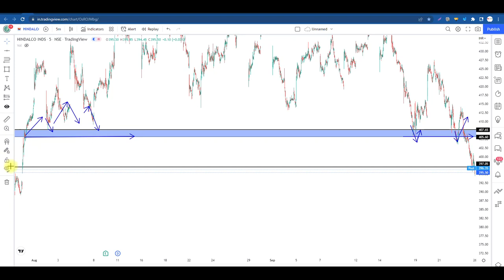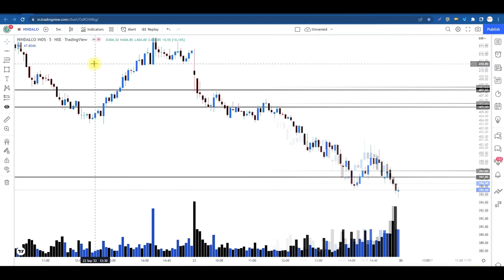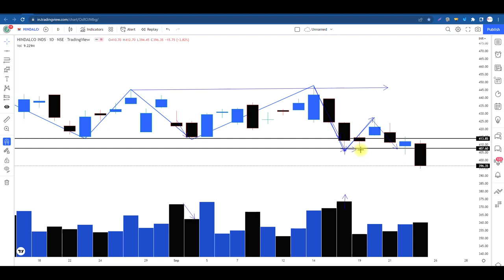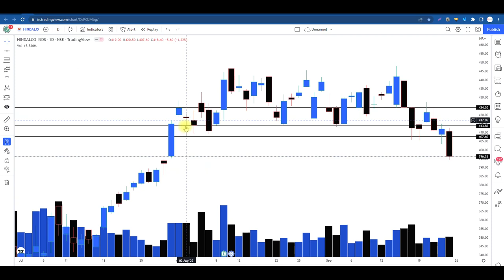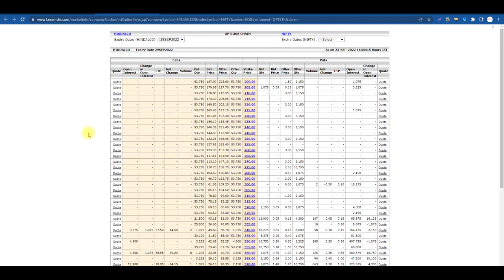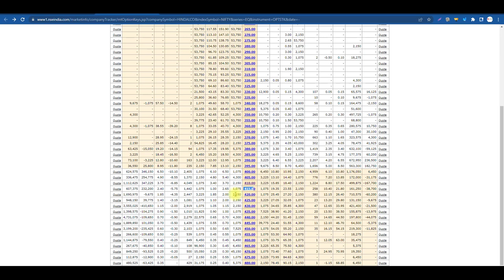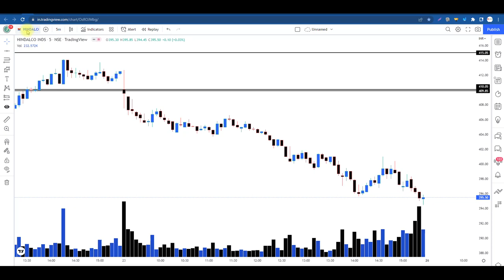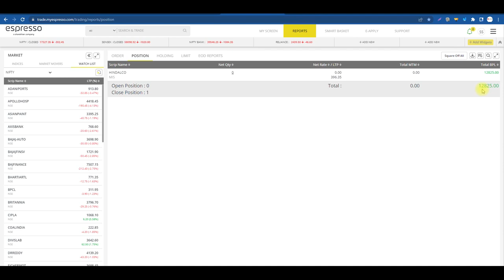My Paid Price Action Strategy With Volume, You can find a perfect entry by this system...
JOIN OUR FREE TELEGRAM CHANNEL for Daily Nifty, Bank Nifty Levels, and Calls

Buy or Sell How to Decide In Any Stocks? आइये समझते हैं
 Today i executed my trade with one of the trusted and pure price action strategy . Many of my student have used this method of selecting and trading , also made good profit with it.

sideways market
zerodha
kite
beginner trading
learn trading
trading vlog